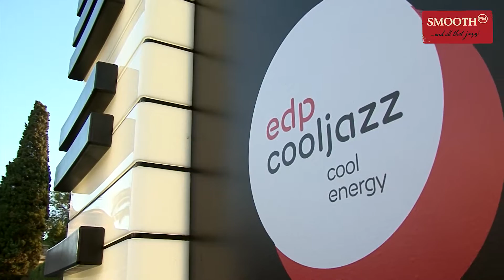Smooth FM | Jill Scott no EDP Cool Jazz 2016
A Smooth FM esteve na primeira noite do EDP Cool Jazz 2016,  com as estreias em Portugal de Jill Scott e Charlie Wilson.